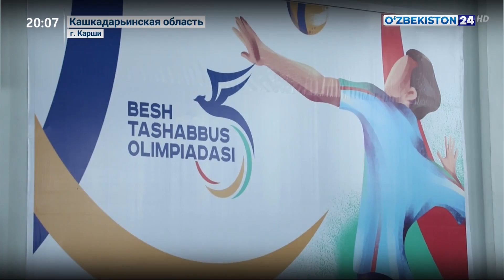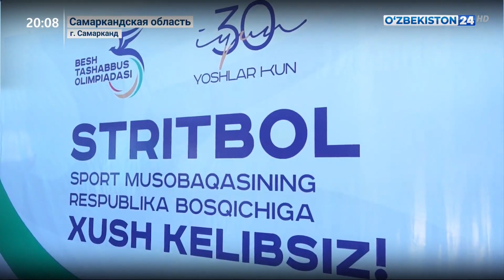Республиканский этап олимпиады «Пяти инициатив»